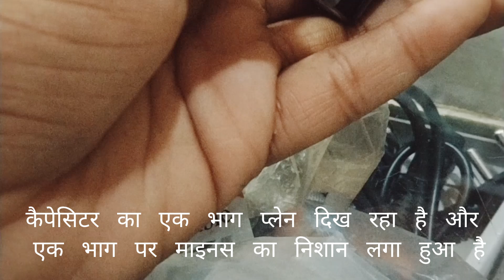Step-by-Step Guide:Creating Brides Diode &AC DC PowerSupply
Bridge daywad se rectifier kese banaye
सबसे पहले आपको 5408 डाइवर्ट ले लेना है फिर चारों को आपस में एक दूसरे को प्लस माइनस ध्यान में रखते हुए जोड़ना है फिर आप यहां ब्रिज diode कहीं भी उसे use कर सकते हो आप
full wave bridge rectifier
AcDcpowersupply
diode ampere check
diode ampere test
in4007 diode
1n4007diode

Bridge 5408
ac to dc
power supply
Ac Dc power supply
6a4 diode
led repair by used4007 diode
1n4007 diode
rectifier diode
full bridge rectifier
diode bridge
bridge rectifier ac to dc
how to make
12v supply kaise banaye
12v power supply
ac to dc converter
ac to dc using diode